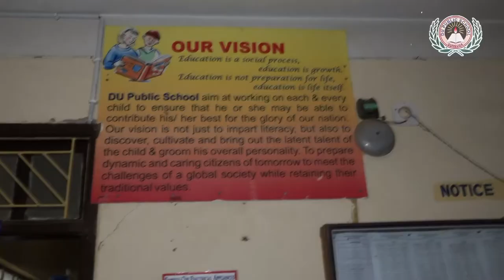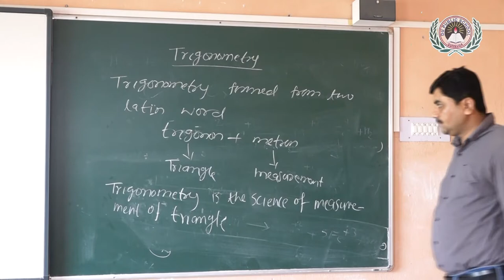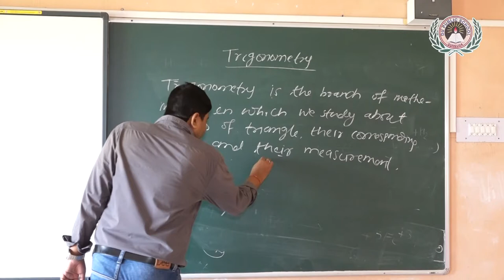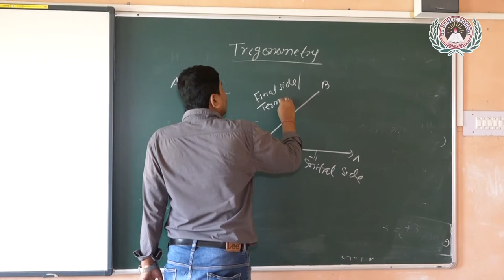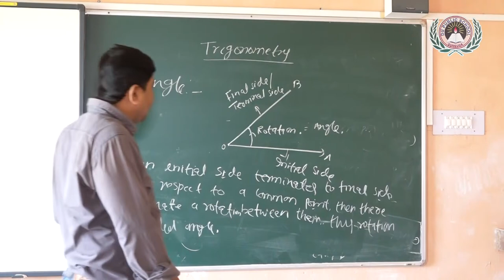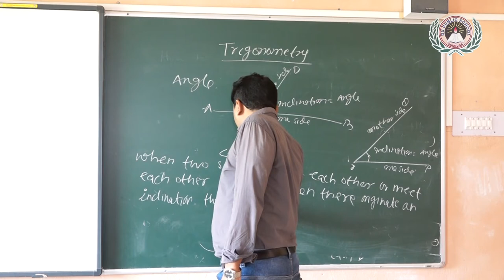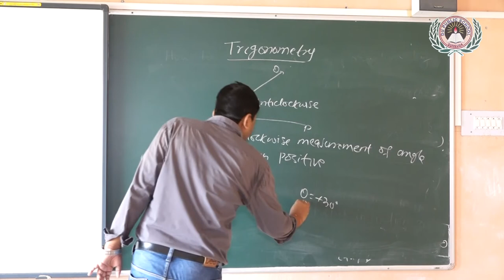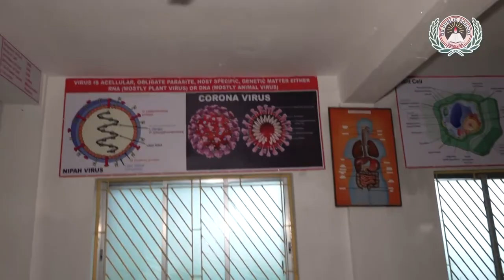Teaching of Anurag Kashyap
DU PUBLIC SCHOOL. Fundamentals of Trigonometry